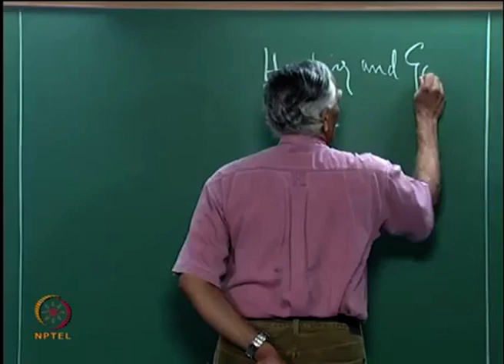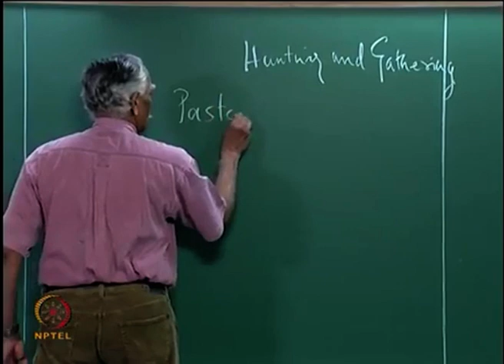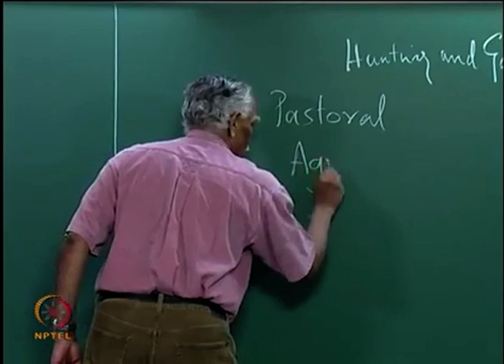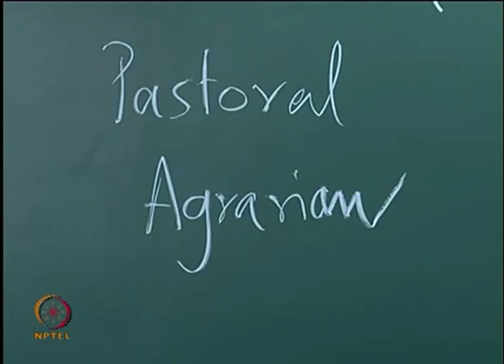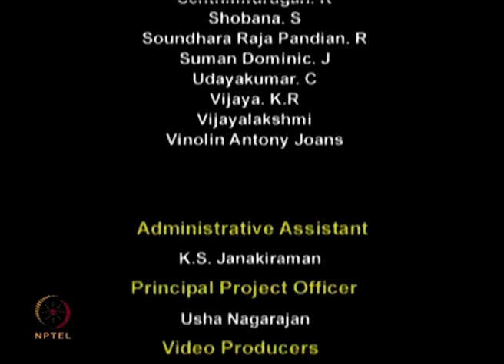The Socio-Economic Role of Scarcity and Uncertainty